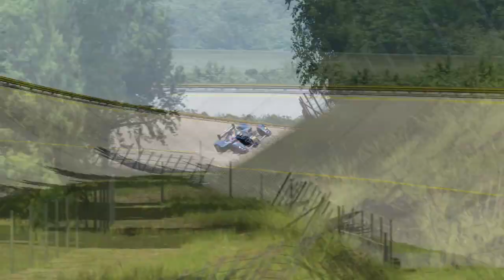RedBull X2010 R vs Koenisegg Jesko at Monza Full Course